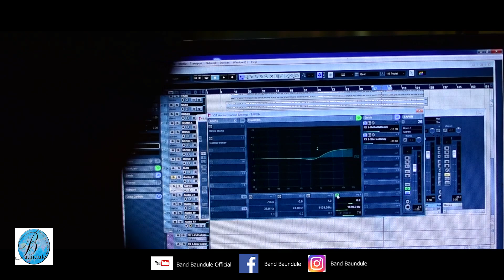অন্যরকম পুজো (Anya Rokom Pujo),2020 II Tapan Red II Somsukla II Band Baundule II B. Entertainment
BOHEMIAN ENTERTAINMENT PRESENTS.

 IN ASSOCIATION WITH BAND BAUNDULE...

SONG #
              'অন্যরকম পুজো'

MALE VOCAL #
                  TAPAN RED

FEMALE VOCAL #
                   SOMSUKLA

CHORUS #
            PAPIYA & PRADIP BACCHU

LYRICS #
            TAPAN RED & TAMOJIT (TJ)

TUNE #
             ANTARA MUKHERJEE,
           TAPAN RED & SOMSUKLA

ARRANGEMENT,
MIXING &
MASTERING #
                       PRADIP BACCHU

STUDIO #
                   STUDIO VASTAV
                ( PRABIR ADHIKARY)

 D.O.P & POST PRODUCTION #
                  BIKASH HALDER

MUSIC LABEL #
             BOHEMIAN ENTERTAINMENT

MALE MODEL #
                    TAMOJIT (TJ)

FEMALE MODEL #
                       ANKITA

MAKE UP #
                  PAPIYA SAHA

*** A FILM BY TAMOJIT (TJ) & BIKASH

*** THANK YOU. VISIT AGAIN AND WATCH OUR YOUTUBE CHANNEL #

1)Band  Baundule Official
2) Bohemian Entertainment

***PLEASE BE WITH BAND BAUNDULE.

***PLEASE STAY SAFE & HEALTHY IN THIS  DURGA PUJA, 2020

***আগামী বছর সুস্থ পৃথিবীতে আবার  এসো মা।
পৃথিবীকে আর পৃথিবীর মানুষকে সবরকম  'অসুর' থেকে মুক্ত কর। নারী শক্তির জয় হোক। সবাই 'করোনাসুর' নামক এই  মহামারী থেকে বাঁচুক। ঘরে ঘরে শান্তি ফিরুক মা, দুঃখ করে বিদায়॥

                                                  ***  বাউন্ডুলে ***